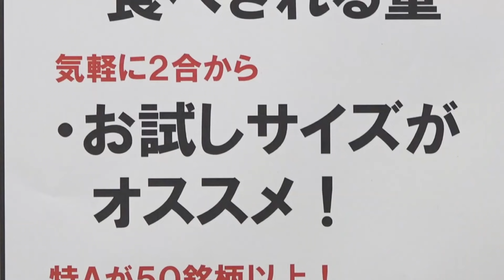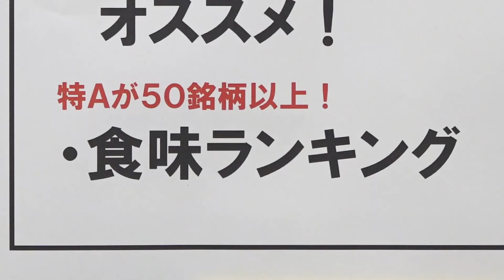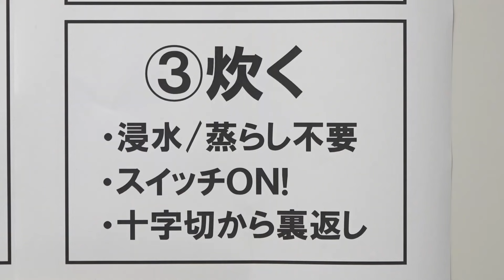この動画に質問はありますか？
農水省職員が小学校の先生になって全力授業！
今回の授業内容は「炊飯器で簡単に美味しいご飯を炊く方法」です。
5月28日(金)のライブ配信をご視聴予定の方はぜひ本動画をご覧ください！

▷ライブ配信について（予定）
日時：令和3年5月28日(金) 17:00～18:00
内容：大臣記者会見を完全再現！みなさんは記者役として、この動画のコメント欄に質問を書いてください！国家公務員YouTuber・白石が演じる「白石大臣」が、みなさんの質問に答えます！

【BUZZMAFF】白石大臣による記者会見（ご飯の炊き方について）

▷ことばのせつめい　※簡易的です。
・精米（せいまい）
はじめ、お米はカラにつつまれている。
そのカラを取りのぞいたお米を「玄米（げんまい）」と言う。
さらに、玄米は茶色い「糠（ぬか）」につつまれており、この糠を取りのぞくことを「精米」と言う。

・お米の浸水（しんすい）
ごはんを炊く前に、お米を水にひたすこと。
お米にしっかり水を吸わせると、ごはんがふっくら炊き上がる。

・お米の蒸らし（むらし）
ごはんを炊きおわった後、ふたをしめたままにして湯気でねつをとおすこと。
ごはんの温度や水分量がきんいつになって、さらにおいしくなる。

・合（ごう）
ようりょうの単位。1合＝約180ミリリットル。
おもさにすると約150グラム。

・銘柄（めいがら）
自分の生産・はん売・取あつかい等であることを示すためにつける商品名のようなもの。